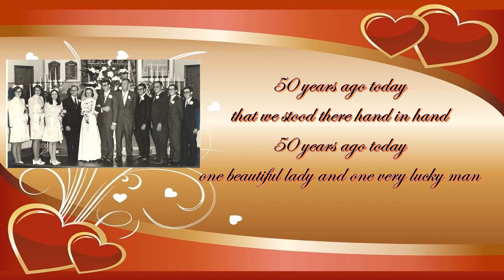50 Years Ago Today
Karen and I were married on 3 June 1971.  Today would have been our 50th Wedding Anniversary.  I woke up at 3 o'clock in the morning yesterday and these words filled my mind.